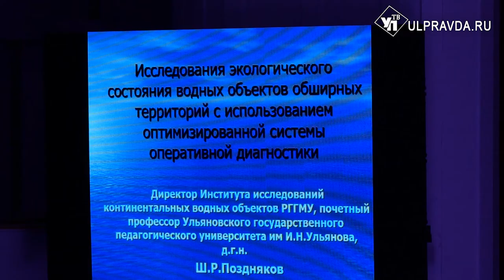От «Ночи географии» до «Фрегат Паллады». Что узнали путешественники на «Трёшниковских чтениях»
В 11-й раз в Ульяновской области прошла научно-практическая конференция «Трёшниковские чтения». За эти годы она вошла в топ-5 научных событий в мире географии.